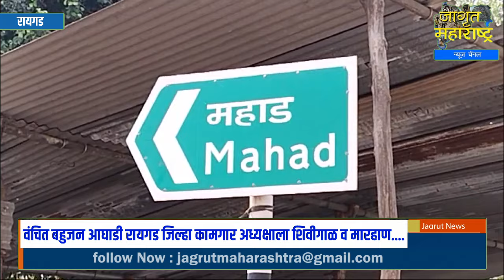वंचित बहुजन आघाडी रायगड जिल्हा कामगार अध्यक्षाला शिवीगाळ व मारहाण